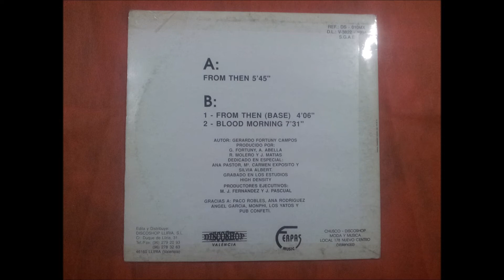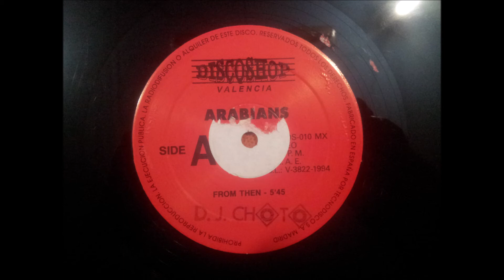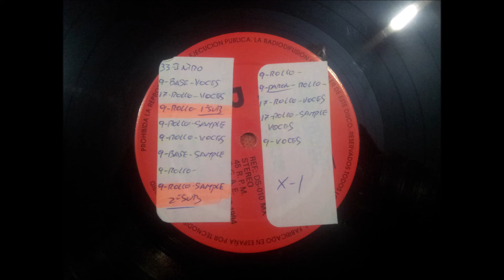ARABIANS.''MORNING BLOOD.''.(BLOOD MORNING.)(12''.)(1994.)